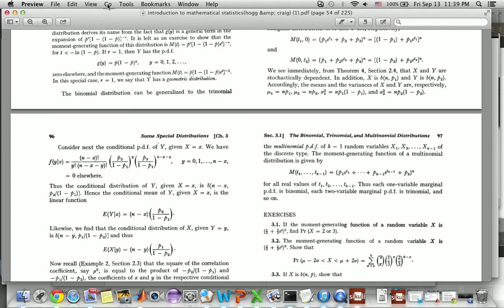Find target in a pdf file without 'Find' funciton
Some pdfs cannot be implement the 'Find' function which makes the target texts or images very difficult to be searched. Sikuli slides script provides a solution with visual target finding and 'optional' control.